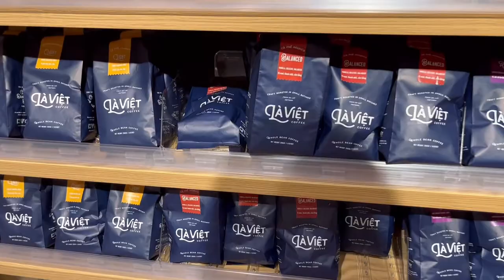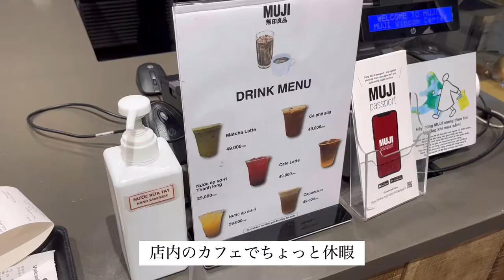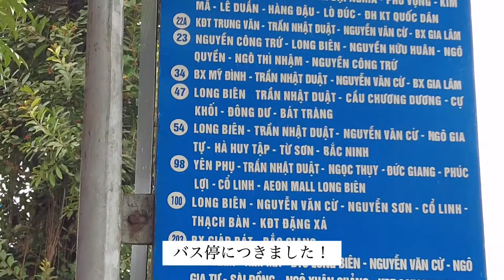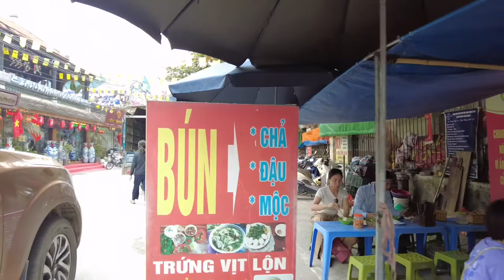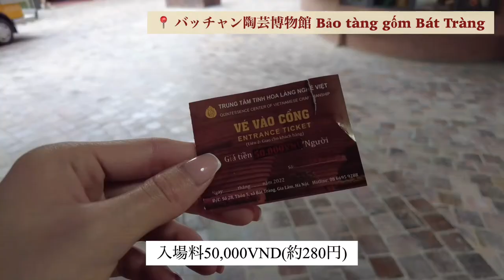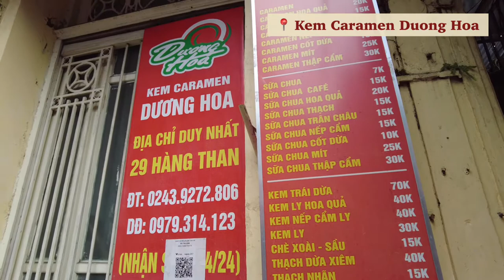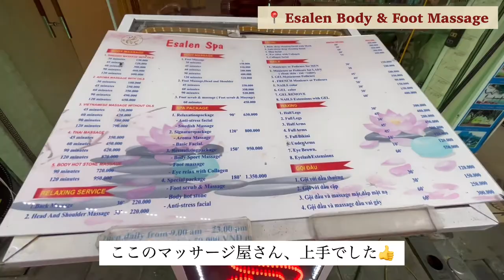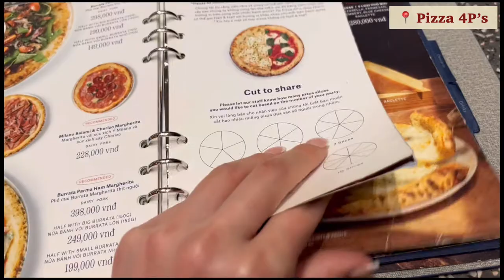Sub【🇻🇳ベトナム Vlog】美食の街 ハノイ観光 | ローカルバスで行くバッチャン村| 客室乗務員のステイ先vlog| Hanoi Travel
※今回行ったお店の詳細は概要欄に記載しています❣️
皆さんのおすすめのお店も教えていただけたら嬉しいです😊

2度目のハノイ、今回はハノイ市内から30～40分程度で行けるバッチャン村に行ってきました。日帰りツアーもありますが、ローカルバスでも簡単に行くことができます。お洒落な陶器が沢山あるので、ぜひハノイ観光とセットで訪れてみてください。
今回も最後までご覧頂けると幸いです😊

【今回行ったカフェ・レストラン】
📍チャーカータンロン Chả Cá Thăng Long

【今回行ったネイル・マッサージ】
📍US Nail Spa

📍バッチャン陶芸博物館 Bảo tàng gốm Bát Tràng

【バッチャン村行きのバス停】
📍E1.4 Điểm Trung Chuyển Long Biên